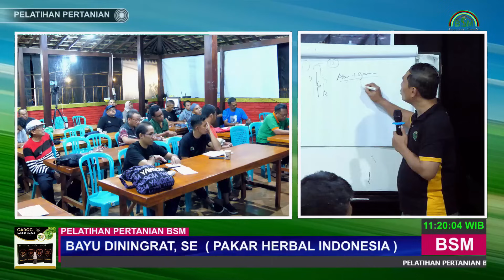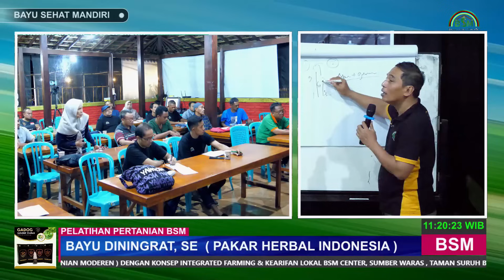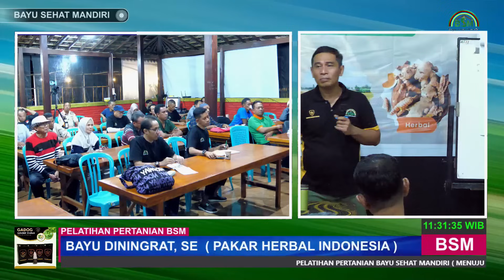BERAPA RUMPUN UNTUK TANAM PISANG bayudiningrat bayusehatmandiri pelatihanbsm B4